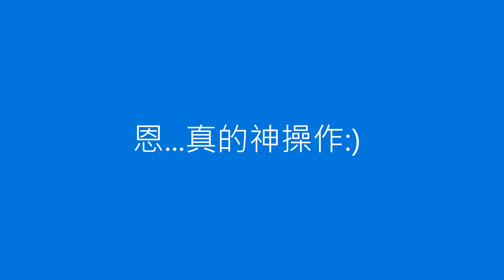王者榮耀 上官婉兒撿人頭highlight(單局)